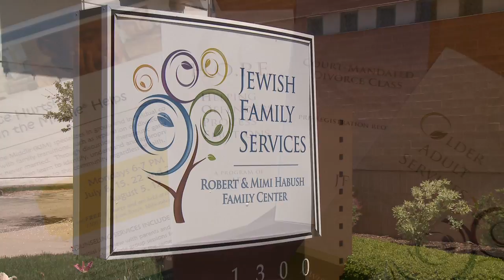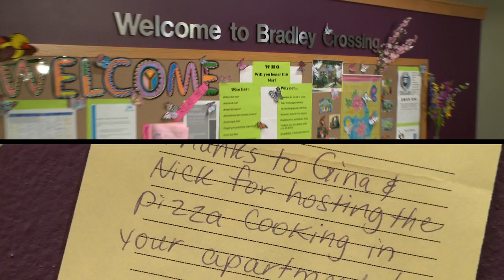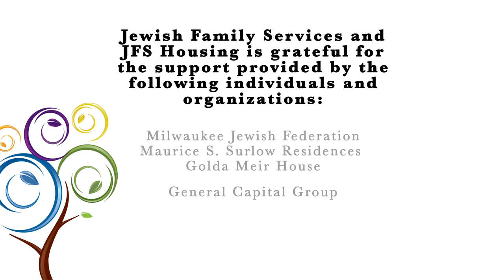Jewish Family Services Milwaukee